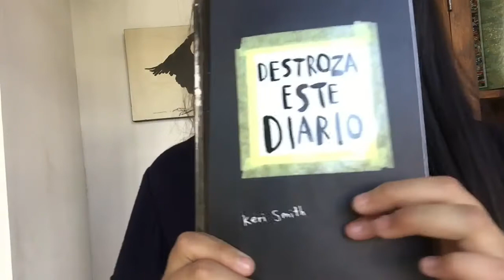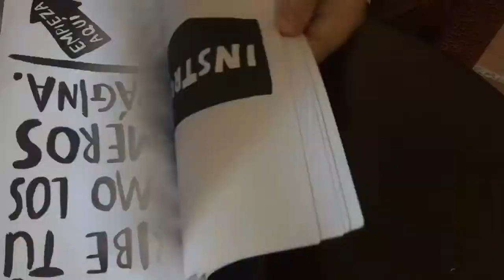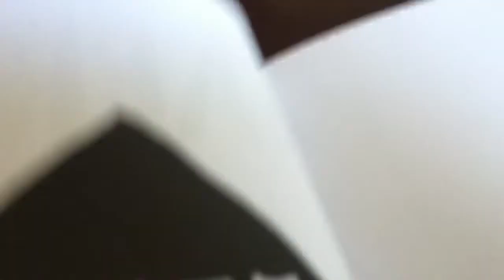Destroza este diario capítulo #1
Espero que les haya gustado mucho este video
Los amo